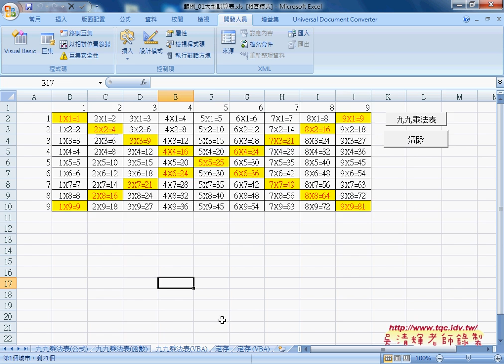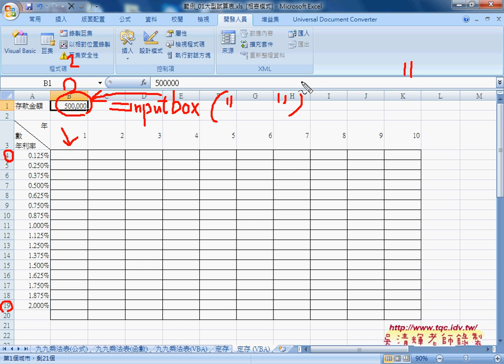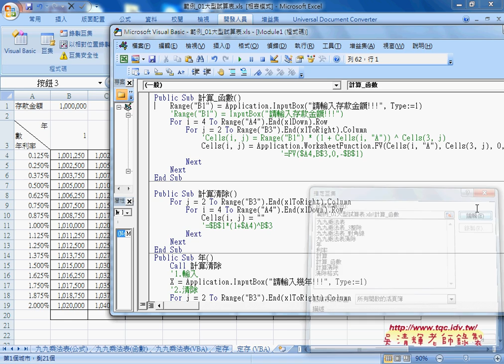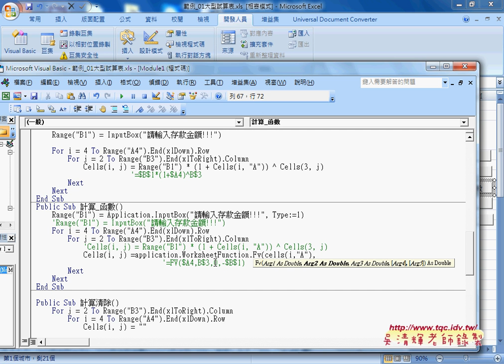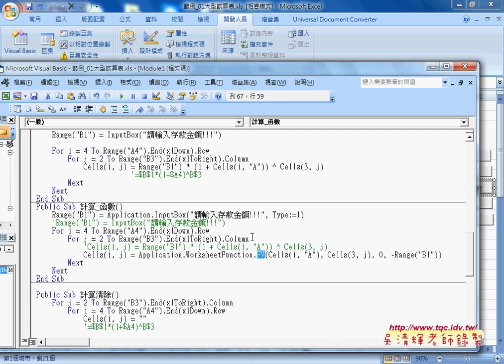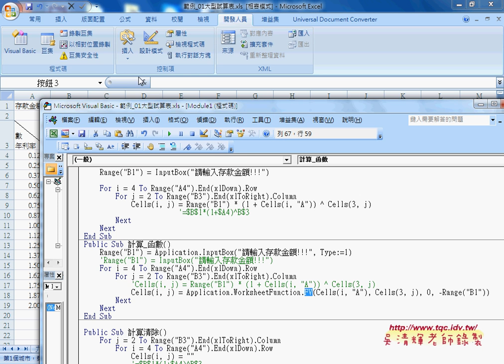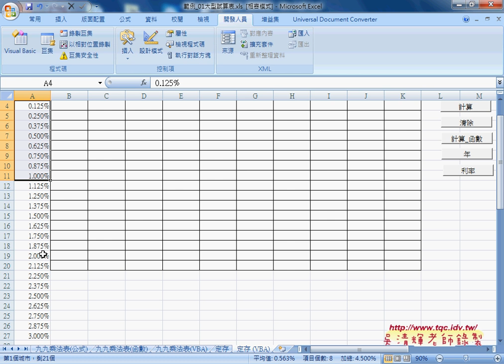04 定存公式與轉為VBA與VBA存取EXCEL函數